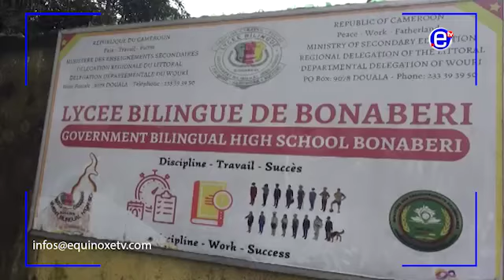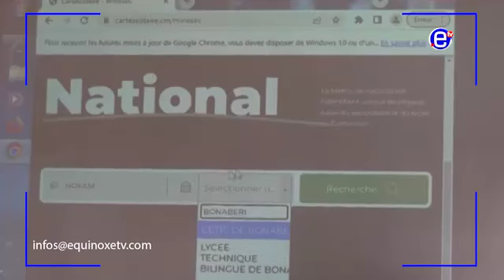RENTRÉE SCOLAIRE 2024-2025: CARTE SCOLAIRE CAS PRATIQUE AU LYCÉE BILINGUE DE BONABERI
RENTRÉE SCOLAIRE 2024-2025: CARTE SCOLAIRE CAS PRATIQUE AU LYCÉE BILINGUE DE  BONABERI - ÉQUINOXE TV